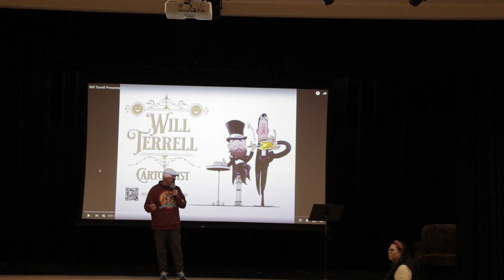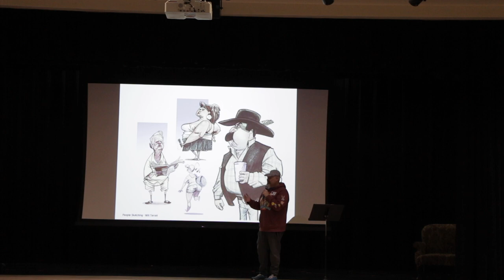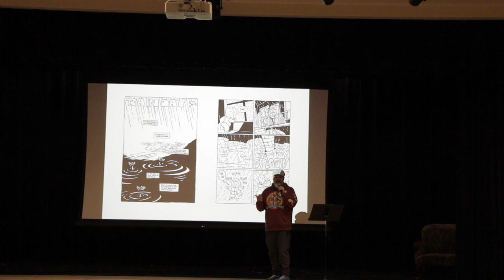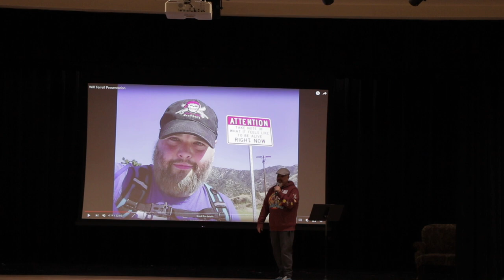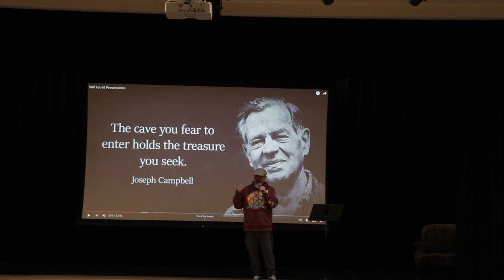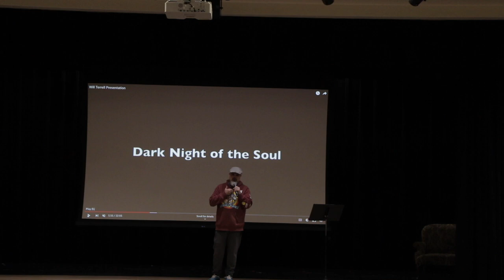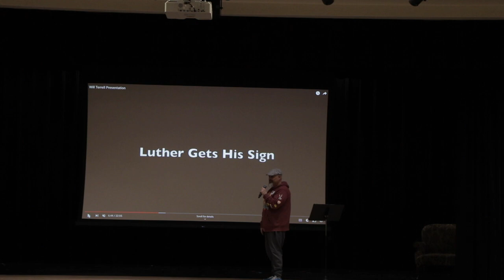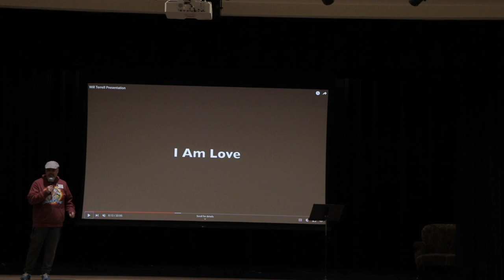In Search of Inspiration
Donate to help me create good in the world and support my family while I do it:

Keep smiling.

I was asked to speak to the 6th grade class at Commander William "Willie" C McCool Academy in Lubbock Texas on January 31, 2023. My thanks to the wonderful students and instructors that took time to listen to me talk.

Please visit us at our studio in Lubbock at the Charles Adams Studio Project in the LHUCA arts district during First Friday Art Trail every month in Lubbock. 1010 Mac Davis Lane CASP Studio 1.